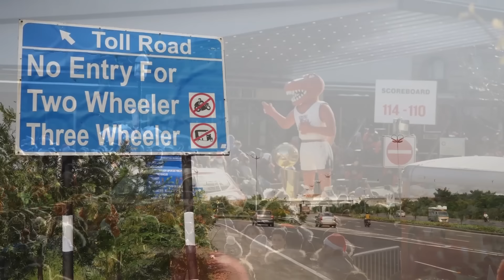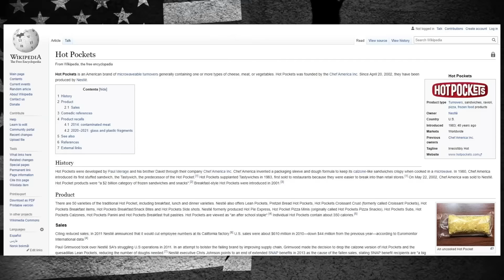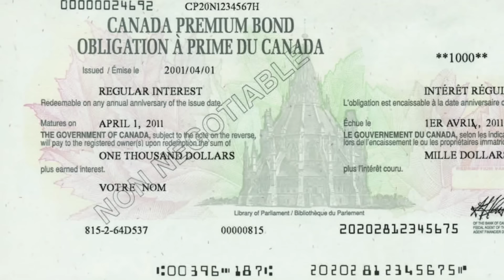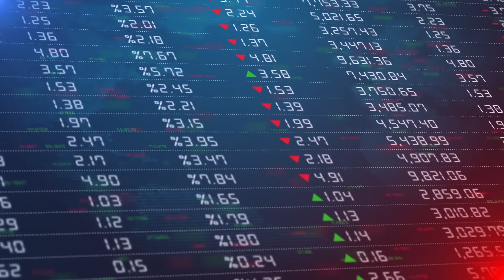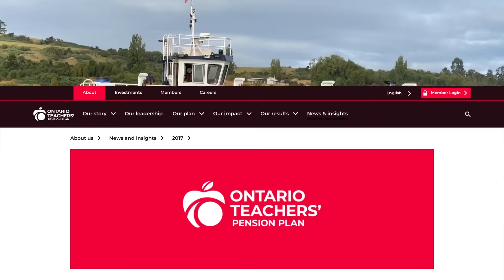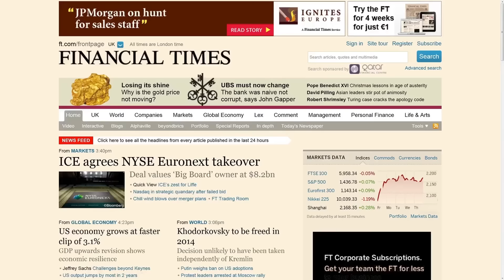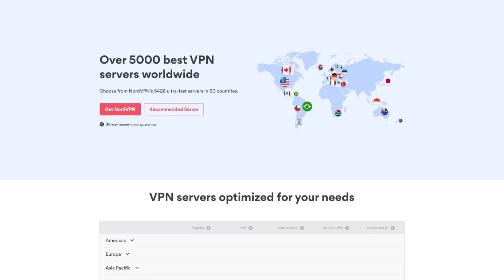Why Canada’s Teachers Run an Investment Firm in Singapore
to sign up for NordVPN with a huge discount for HAI viewers